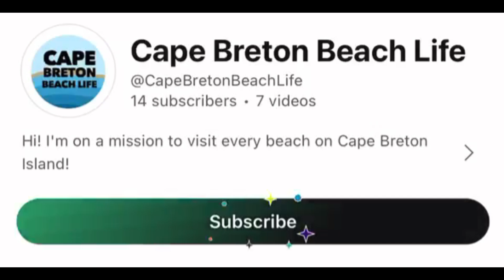Cape Breton Beach Life || Making Plans for 2024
Here are the beaches I plan to visit in 2024.  Hope you follow along.